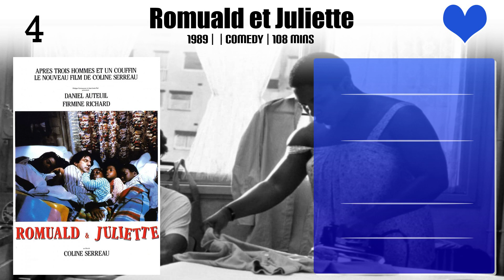Firmine Richard Top 10 Movies of Firmine Richard| Best 10 Movies of Firmine Richard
Top 10 Movies of Firmine Richard

Find the list of top 10 and best movies by Firmine Richard
Dieumerci !
The First Star
Courrier du cœur
A Happy Event
I'll Be Going Now
Elisa
Romuald et Juliette
Hunting and Gathering
8 Women

Pl. Comment down your favorite movie of Firmine Richard